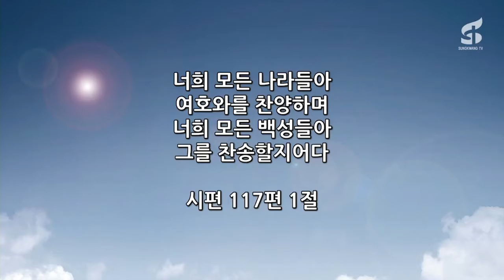2018 -10 -28 주일3부예배 찬양실황 화정동 성광교회(담임목사 유관재 )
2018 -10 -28 주일3부예배 찬양실황 화정동 성광교회(담임목사 유관재 )